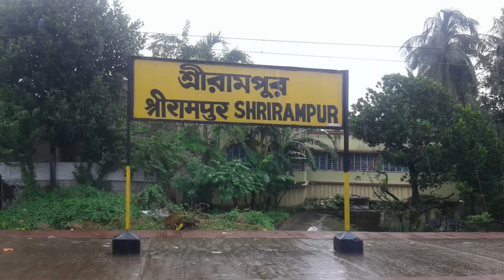Zaheer Khan Biography in Hindi | Indian Player | Success Story | Tribute | Inspiration Blaze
Zaheer Khan 🔥 is an Indian former professional cricketer who played all forms of the game for the Indian national team from 2000 till 2014.

He was the second-most successful Indian pace bowler in Test cricket, behind Kapil Dev.

Watch this inspiring story of Zaheer Khan's Journey💪